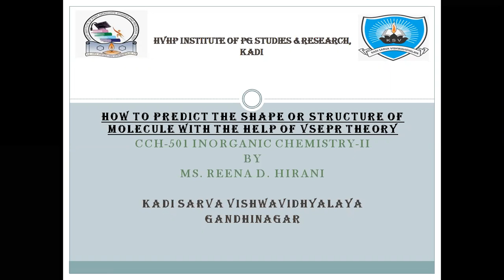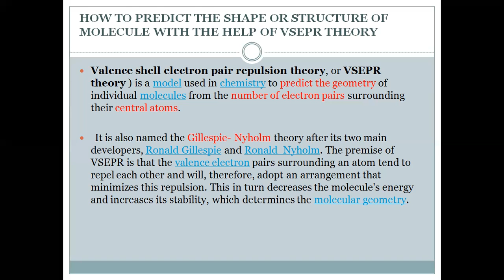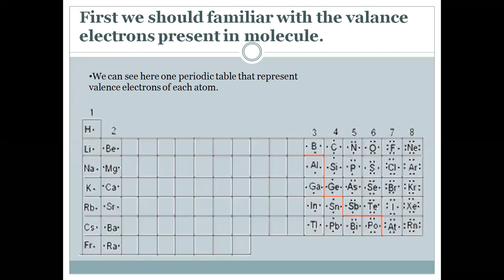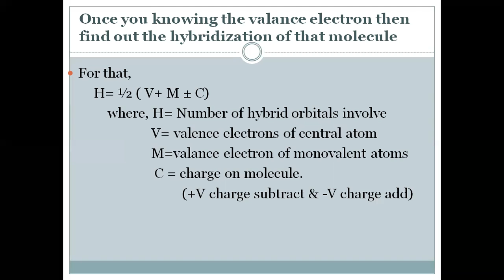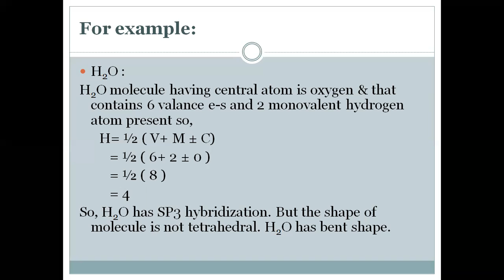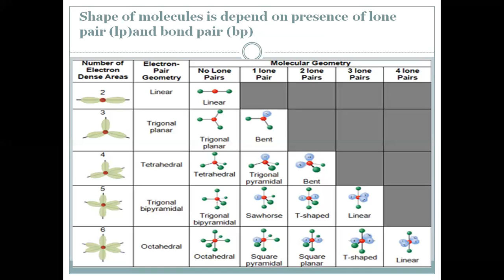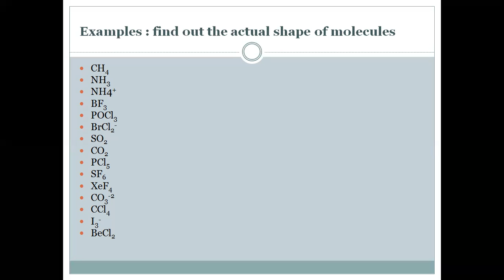PREDICTION OF SHAPE OF MOLECULES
what is geometry of molecules, According to VSEPR theory- Repulsion between lone pair and bond pair, discussion on actual shape and predicted shape of molecules with the help of hybridization.